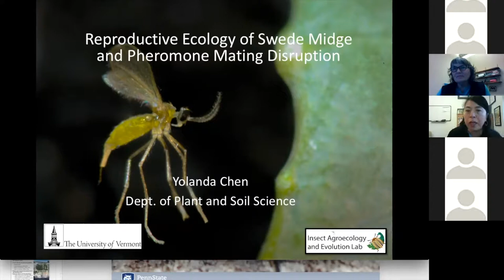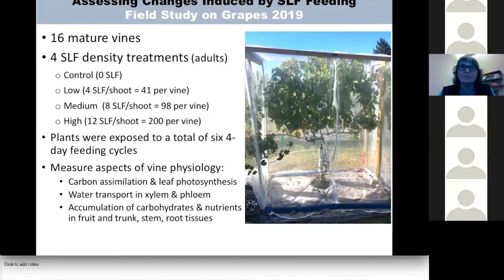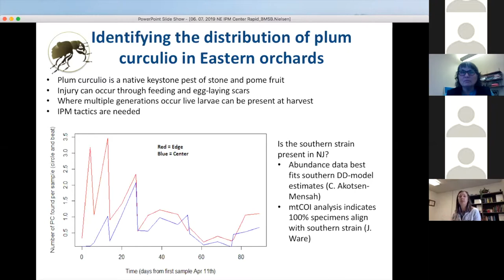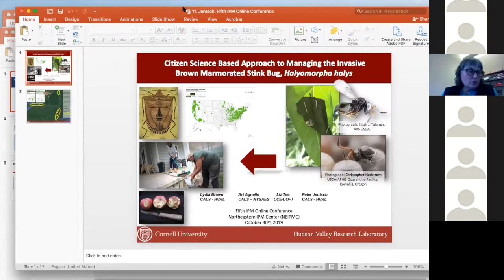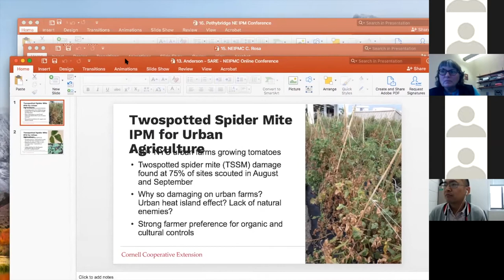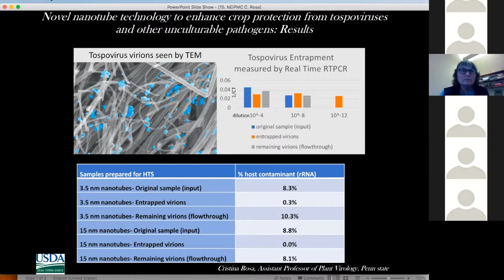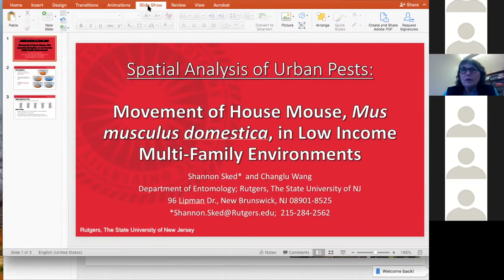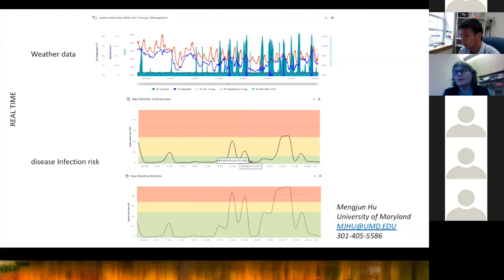2019 IPM Online Conference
The conference was held on October 30, 2019, and featured updates from projects funded by the Northeastern IPM Center’s Partnership Grants Program, Northeast SARE, and USDA-NIFA.